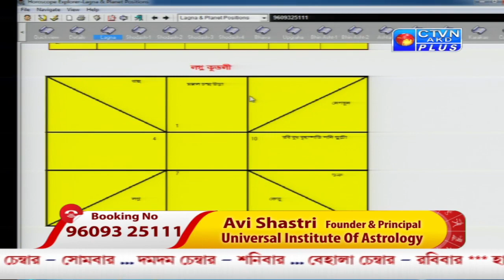AVI SHASTRI ( Astrology) CTVN_25_03_2021 - 11:00 PM